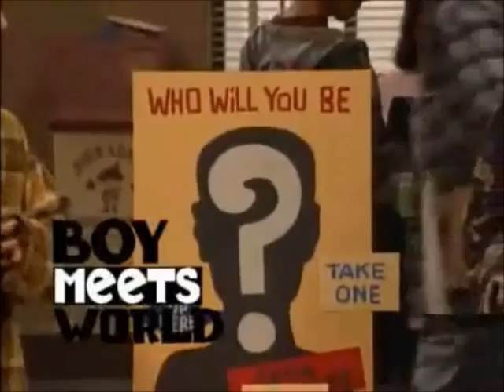"I'm a stinkin' beagle."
Boy Meets World - Season 2, Episode 14 - I Am Not a Crook